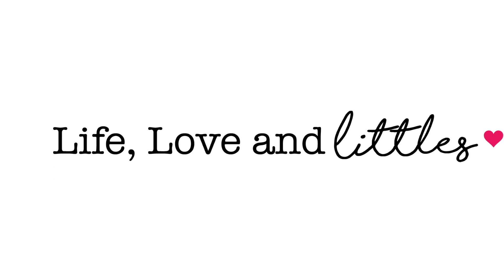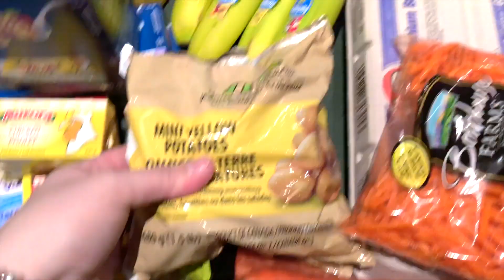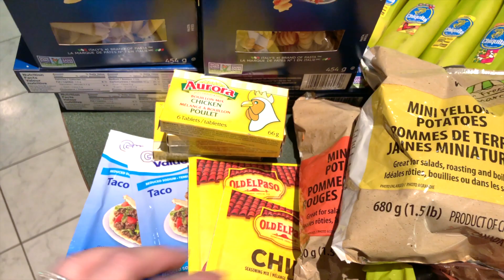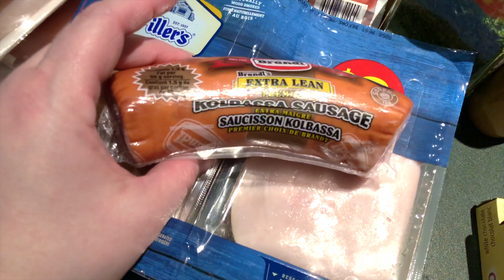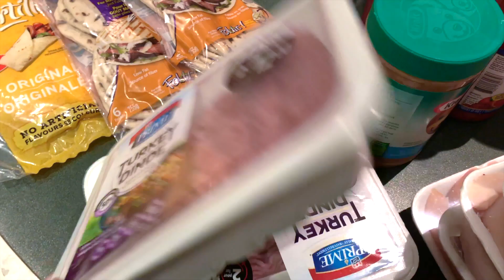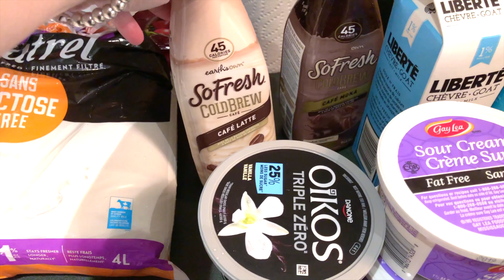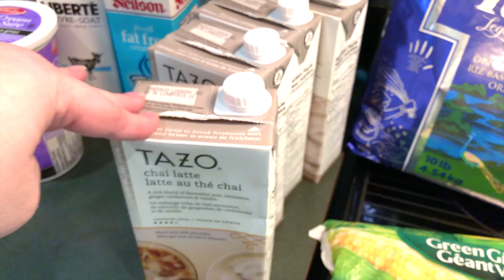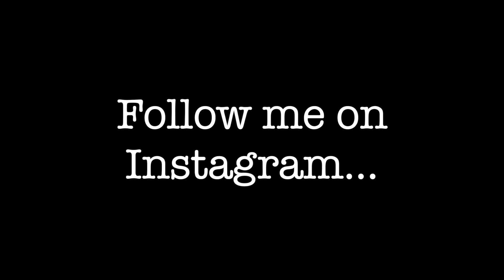Massive Grocery Haul from Walmart & Loblaws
Hey Everyone! Join me on my channel as I share my journey through life... Everything from grocery shopping hauls, recipe shares, vlogs and tips and tricks!

Starting 2019 back on Weight Watchers and am feeling pumped about it.